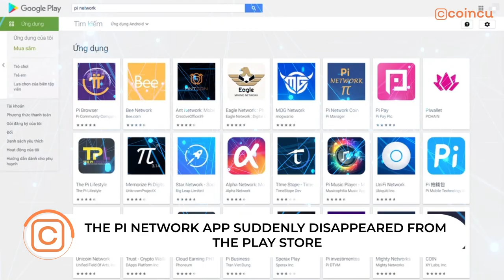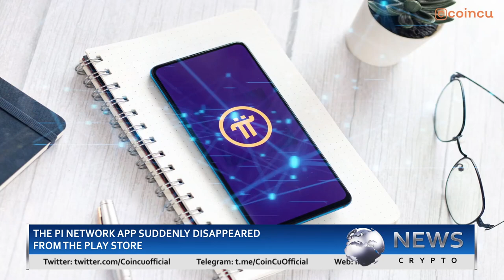The Pi Network app suddenly disappeared from the Play Store | News 22 Dec 2021 | Crypto News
0:45 The State Bank of Vietnam Will Propose A System For Digital Currency
1:30 The Pi Network app suddenly disappeared from the Play Store
2:04 Coinbase CEO Brian Armstrong is accused of being a profit scammer
2:44 Despite the backlash, Ubisoft will proceed with its NFT plans
3:23 Central Bank of Russia Allows Foreign Corporations to Invest in Cryptocurrency